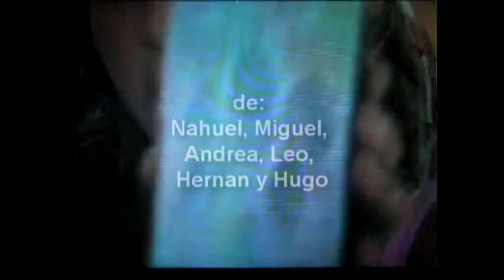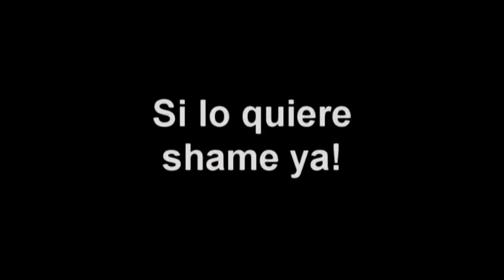FIZZ ROCK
MINI VIDEO DE MUESTRA DE UNA BANDA DE ROCK DE LA EPOCA DEL 90 QUE NUNCA EXISTIÓ.